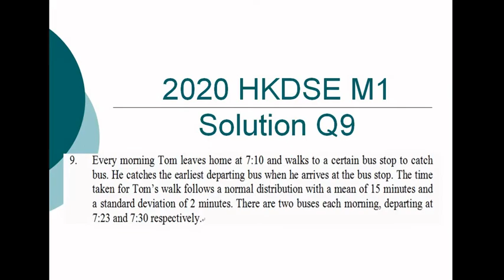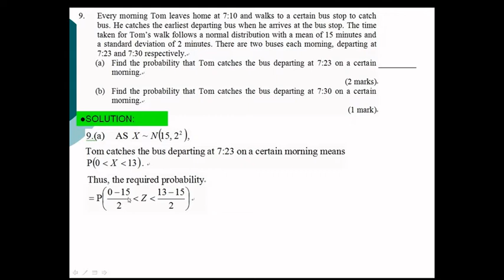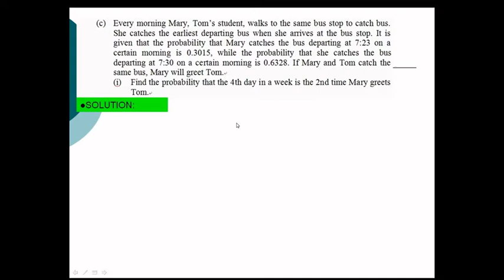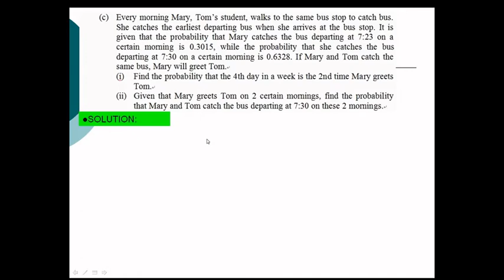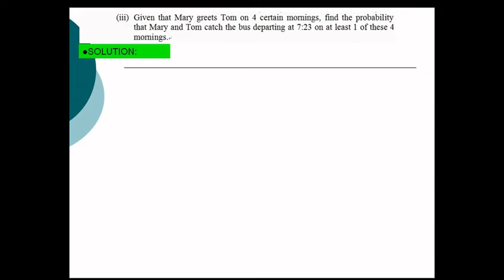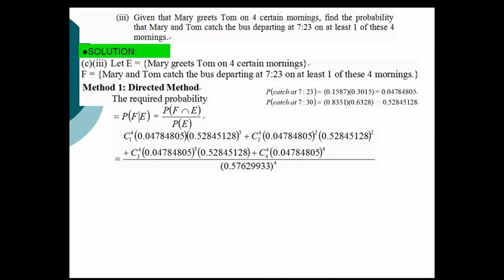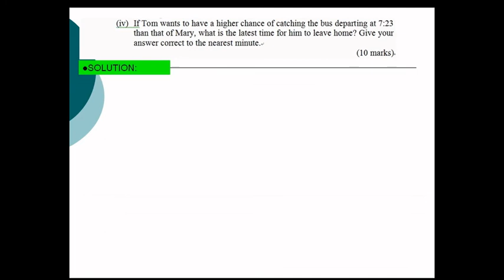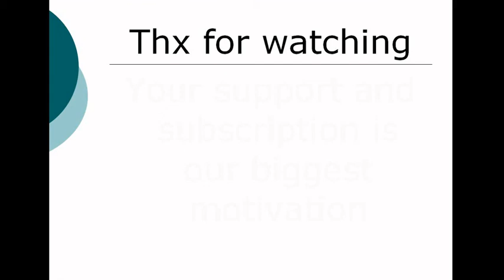2020 HKDSE M1 Solution Q9